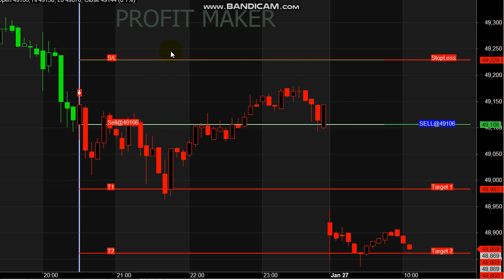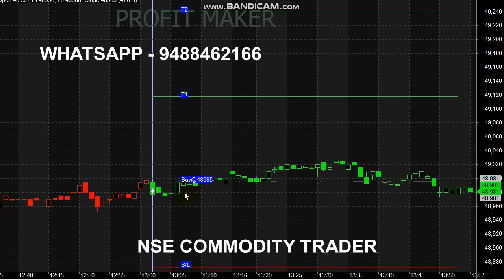Gold Trading 120 Points Profit | Signal Trading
Start your Trading by Register here - Free Level